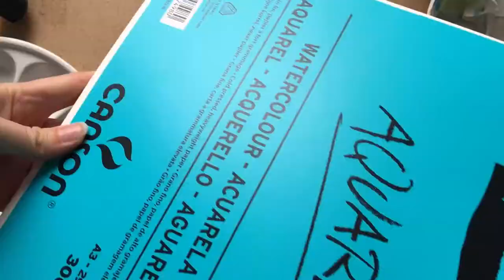Skate fish ink (happy new year)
Happy new year folks! I wish you all the best for 2018! See me paint this with ink. I did it on the last day of 2017.